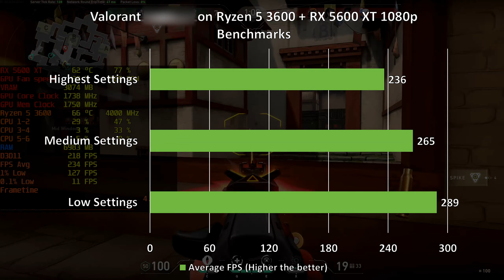Valorant on Ryzen 5 3600 + RX 5600 XT 1080p, 1440p benchmarks!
Index:
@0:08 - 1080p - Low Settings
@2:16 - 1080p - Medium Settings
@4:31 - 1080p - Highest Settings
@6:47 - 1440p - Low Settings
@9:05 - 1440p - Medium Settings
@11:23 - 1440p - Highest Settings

Gigabyte Radeon RX 5600 XT Windforce OC 6G

Mouse:
DeathAdder Elite
Keyboard:
Logitech G512 Linear
Headset:
Corsair Void Pro Wireless
Speakers:
Edifier R1280DB
Mousepad: